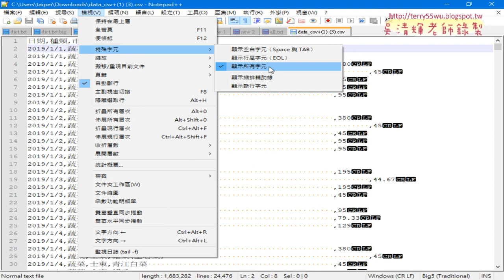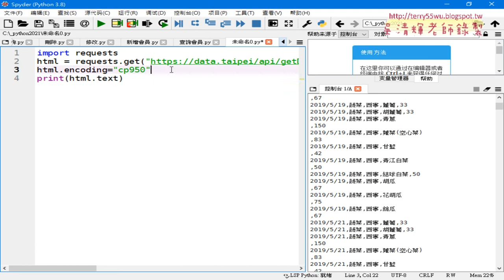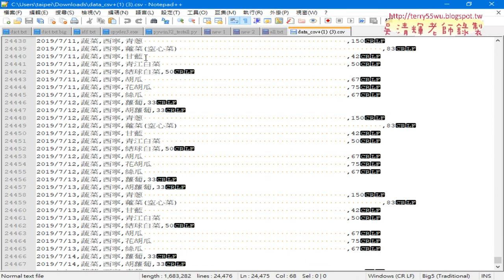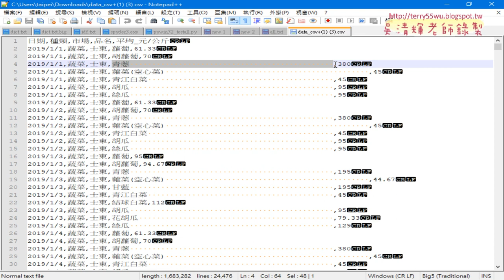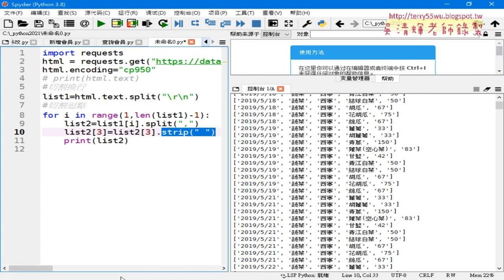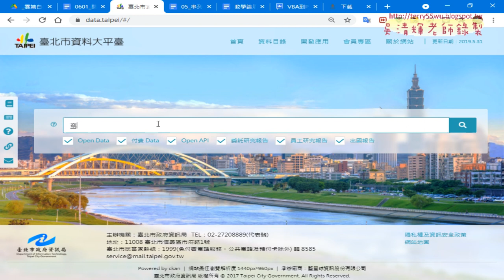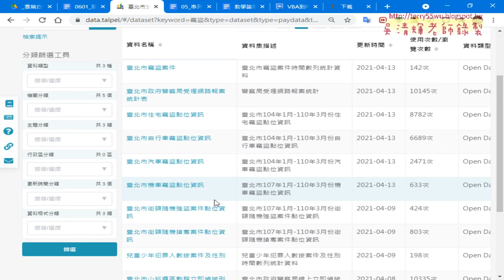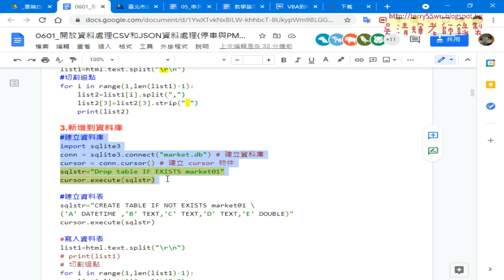02 切割資料與新增到資料庫說明